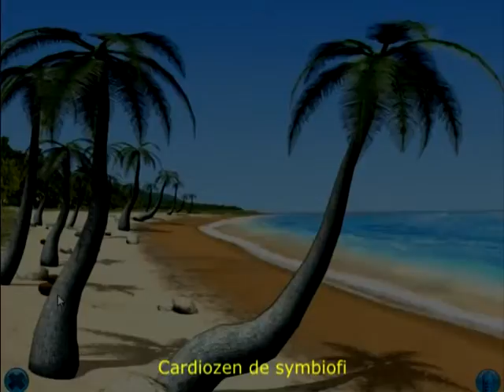Hallucination Hypnotique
Se transformer en oiseau et voler dans le ciel.
Parler le langage des oiseaux et voler avec eux.
Transcription vidéo de la séance du vendredi 8 juillet 2016 chez Studio Capitale Enseignement.